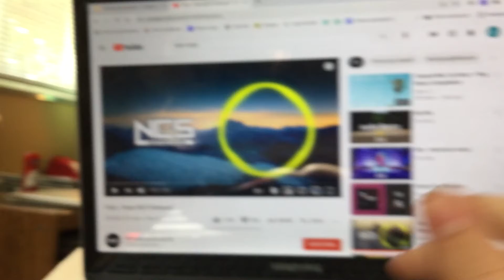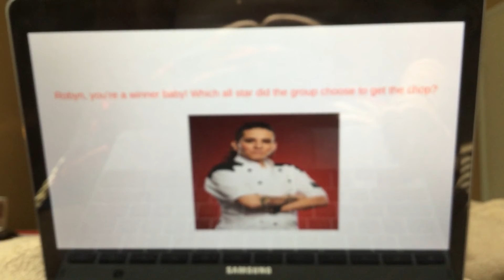Famous People Redemption Season 3 Episode 10: The RuPaul Ball